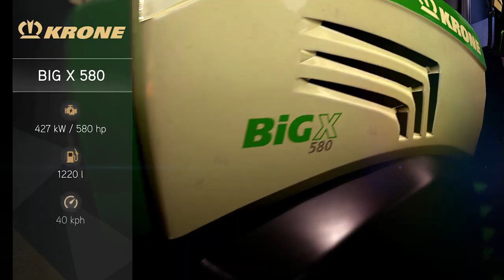Farming Simulator 17 - Garage Trailer | PS4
With today’s Garage Trailer, we’re giving you a sneak peek of Farming Simulator 17’s immense garage that includes more than 250 faithfully reproduced vehicles and equipment spanning 75 brands - and for the first time, AGCO brands: Challenger, Fendt, Massey Ferguson, and Valtra.

Farming Simulator prides itself in its meticulous attention to detail. Every vehicle’s interior and exterior is faithfully recreated in Farming Simulator 17 thanks to loyal partnerships between GIANTS and the vehicle brands.

Some of the vehicles and equipment can be customized: engines, wheels and other pieces and accessories can be replaced to adapt to specific activities, such as equipping a front loader to handle bales, for example. You can also change the color of some of your vehicles so that you’re always driving around in style.

The game now also offers players the option to rent vehicles and tools. Should there be a specific need for a particular piece of equipment which is too expensive to buy, players can rent machines for a lower initial price, and pay affordable operation costs during the rental period.

Last but not least, players can now tune into Farming Simulator 17’s radio stations while working the field. In your vehicles, you’ll have access to multiple radio stations spanning several genres like Country, Rock, and Pop.

Don’t miss out, farming fans! Farming Simulator 17 arrives on the 25th of October for PlayStation 4!

Published and distributed by Focus Home Interactive under license of Giants Software. Farming Simulator, Giants Software and its logos are trademarks or registered trademarks of Giants Software. Focus, Focus Home Interactive its logos are trademarks or registered trademarks of Focus Home Interactive. Challenger® is a registered trademark of Caterpillar Inc. and is used under licence by AGCO. Challenger®, Fendt®, Valtra® and Massey Ferguson® are worldwide brands of AGCO.